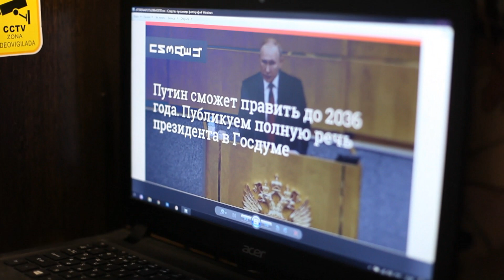СЕМЕЙНАЯ ДРАМА | ТРАГЕДИЯ | СОСЕДИ В ШОКЕ